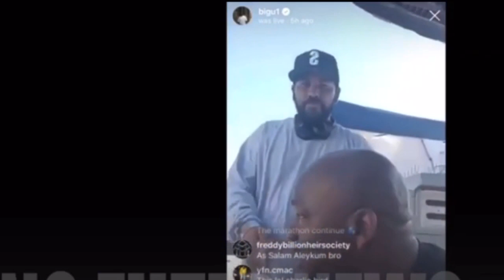My Nipsey update